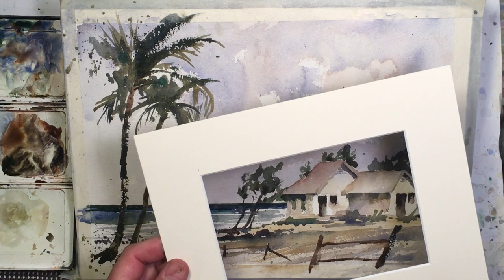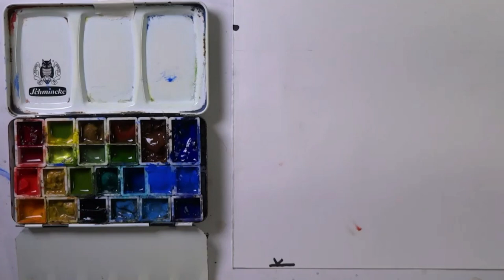CHRIS PETRI - Tropical Watercolor Beach and Ocean Seascape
You may also view my web site at chrispetri.com on a google search. I just recently uploaded some of my “best of” YouTube videos to the RUMBLE web site, if there is a problem on YouTube you can watch there. Happy Painting! Note: A big thanks to Carmen Rodriguez and Tom Clark for the incredible production efforts creating the Intro and Outro videos here on my Channel. The following are key words related to the You Tube platform as well as a good research glossary. watercolors, painting, and drawing, Watercolours, Tutorials, How to paint, How to draw, contour drawing, colors, soft colors, painting, wet into wet, juicy washes, dry brush, splashing, splattering, palettes, Craig Young, brushes, kolinsky sables, red sables, sword liners, filberts, daggers, flat brush, square brush, round brushes, masking fluid, liquid frisket, rigger brushes, arches, Fabriano, Buckingford, Strathmore, French easel, glass top art table, masonite, out of the tube color, Favorite watercolor artist’s- Charles Reid, Winslow Homer, Alvaro Castagnet, Edward Hopper, Mel Stabin, Steven Cronin, Edgar Whitney, Steve Hall, Edward Wesson, Cedar Lee, Amanda Hyatt, Claude Monet, Herman Pekel, Greg Allen, Edward Hopper, John Hoar, Edward Wesson, Joseph Zbukvic, Winslow Homer, Chris Forsey, David Curtis, Bill Buchman, Robert Burridge,  Edward Wesson, Ken Howard, John Tookey, Andrew Pitt, Tom Lynch, John Yardley, Jake Winkle, Tony Van Hasselt, Tom Hoffman, Donald D. Hoffman, Zoltan Szabo, Ed Whitney, Winslow Homer, Edward Wesson, Ed Hopper and Norman Rockwell, Judi Wagner, Jeanne Dobie, Adebanji Alade, William Alexander, Bob Ross, Lynn Pittard, Burne Hogarth, Andrew Loomis, G.F. Brommer, Stephen Quiller, YouTube views, Agnescecile, Darrell Tank, peter wooley artist, Fine Art-Tips, Mr. Otter Art Studio, Painting fast and slow, tonal value, design, angles, the rectangle, the tick tack toe, the golden mean, leading the eye, directional changes, push and pull, fresh paintings, muddy paintings, greys, colors vibrancy, roygbiv, munsel, triadic, space division, rough paper, smooth paper, cold press, hot press, acid free, 100% cotton, print paper, swatches, H strokes, Z stokes, lose edges, keep edges, chroma, intensity, value range, pastel, acrylic, oils, fumes, health hazards, poison paints, cakes, pans, tubes, semi moist, chalky, transparent, semi-transparent, lifting, staining, opaque, granulation, sediment, juicy washes, loose and free watercolors, tight watercolors, misbehaving watercolors, blossoms, cauliflowers, balloons, International Artist magazine, Watercolor magazine, Blicks, AC Moore, Pearl Paints, Cheap Joes, Jerrys Artsarama, Micheals, Art Express, sumi inks, speedball ink, urban sketching, Teoh Yi Chie,  stretching paper, taping paper, blocks, workshops, art institutes, art schools, perspective, line of site, eye level, cone of vision, vanishing point. Watercolor painting is passion! I have the greatest respect and honor for art! These things all relate closely to my art. Watercolors, colors, painting, wet into wet, juicy washes, dry brush, splashing, splattering, pallettes, brushes, kolinsky sables, red sables, sword liners, filberts, daggers, flat brush, square brush, round brushes, masking fluid, liquid frisket, rigger brushes, arches, fabriano, buckingford, Strathmore, French easel, glass top art table, Masonite, Hal Reed- Fav watercolor artist’s- Charles Reid, Winslow Homer, Alvaro Castagnet, Edward Hopper, Mel Stabin, Steven Cronin, Edgar Whitney, Steve Hall, Edward Wesson, Amanda Hyatt, Claude Monet, Herman Pekel, Edward Hopper, John Hoar, Winslow Homer, Joseph Zbukvic, Winslow Homer, David Curtis, Edward Wesson, Ken Howard, John Tookey, Andrew Pitt, Tom Lynch, Sterling Edwards, Rick Surowicz, Grant Fuller,  John Yardley, Andy Evansen, Liron Yanconsky, Jake Winkle, Tom Hoffman, Zoltan Szabo, Ed Whitney, Winslow Homer, Andrew Wyeth, Edward Wesson, Ed Hopper, Hal Reed, and Norman Rockwell.